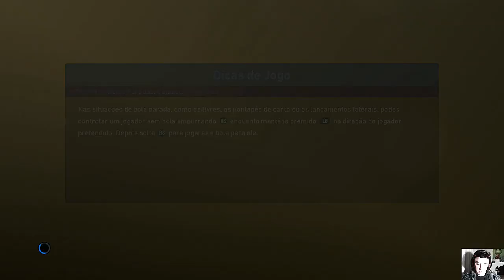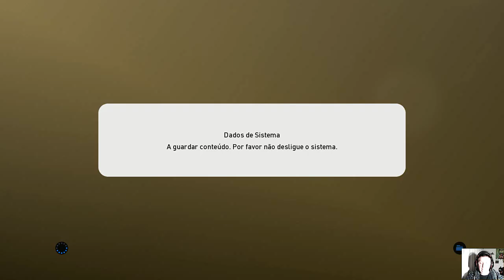AZIA NO MYCLUB (PES 19)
Sejam bem-vindos ao meu vídeo, assistam e não se esqueçam do vosso LIKE e de partilhar com os vossos amigos.
SINOPSE DO VÍDEO:
É o que acontece quando a tua equipa não ocupa as devidas posições em campo.

Queres ter o teu canal divulgado no início de um vídeo meu?
Então manda mensagem privada para e pede lá a divulgação.

PREÇO: GRÁTIS
Já assistis-te ao meu novo filme?

Queres conhecer o meu portfólio fotográfico?

O uso destas imagens ou sons sem qualquer autorização minha, pode resultar em um processo de tribunal por violação aos direitos de autor de imagem e/ou som.

Todas as músicas usadas no vídeo pertencem a mim com os seguintes nomes: Dj.Tozé, TáGenial PT, Black Dark R, Dark Ocean, MEW2 e Lore of Mumu, todas as outras que pertençam a outros artistas serão indicadas na descrição.
Se vocês querem usar algum ou alguns vídeos meus, devem mandar uma mensagem privada com pedido de autorização para Facebook.com/tagenialptoficial onde devem indicar os links e os motivos. Os re-uploads dos vídeos continuam proibidos.
PODEM FAZER REACTs DOS MEUS VÍDEOS, desde que vocês me enviem o link do vosso react por mensagem privada.

Ecrãs finais:
Megahit – Chrome Type Fire